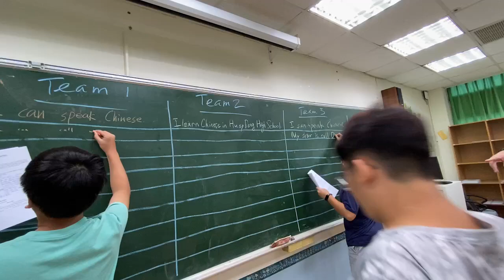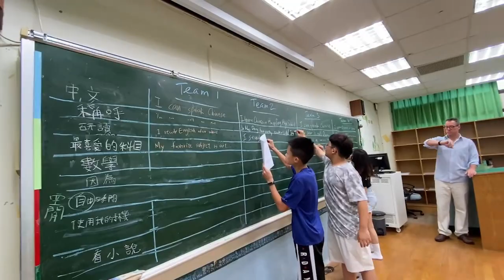Robert's class @ Sep, 8th